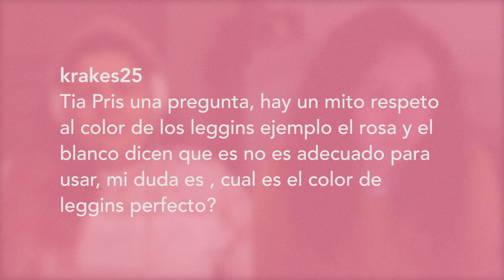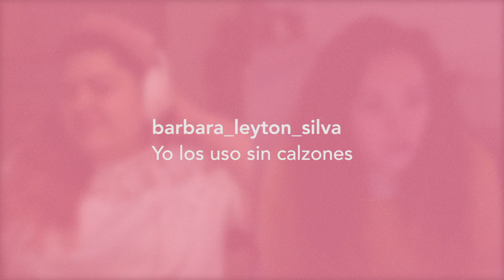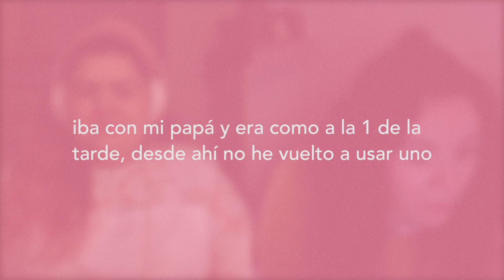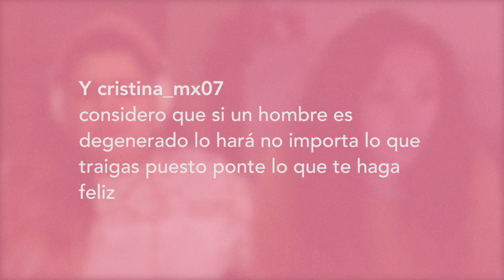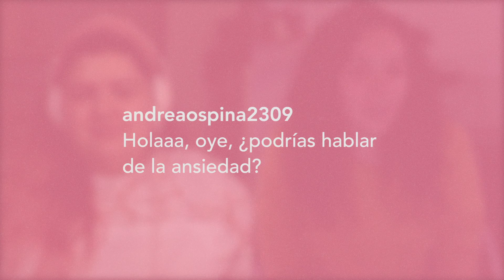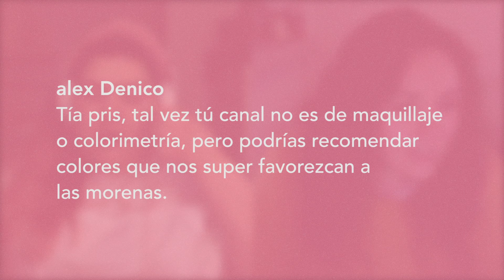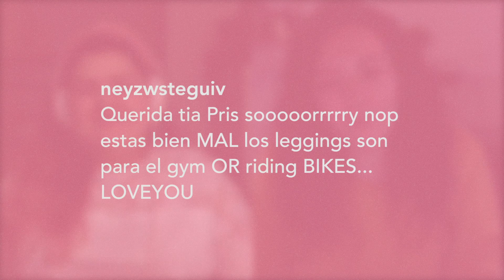Pris, ¿odias los leggings? | Atentamente Pris - Felizmente | Unicable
Hablamos sobre el episodio #96 que es "Leggings y bikers", nueva votación para siguiente episodio "Bodies vs. Jeans", vota también

Conoce a Priscila, la Fatshionista que te guiará en el mundo de la moda y el amor propio para tener una actitud y un guardaropa de lujo.